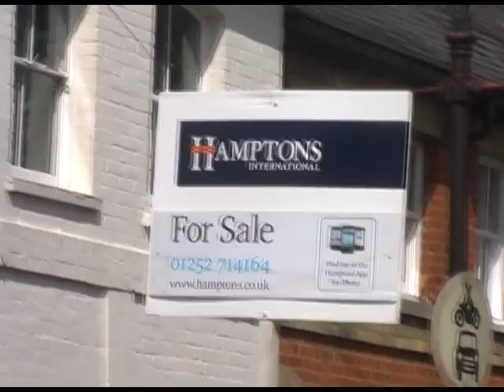Waverley Housing Development seq.mp4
Housing development for Farnham, Surrey